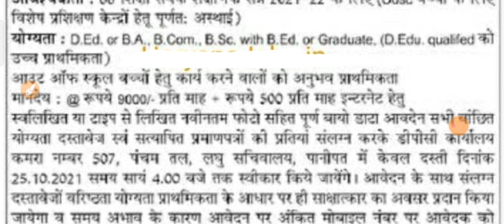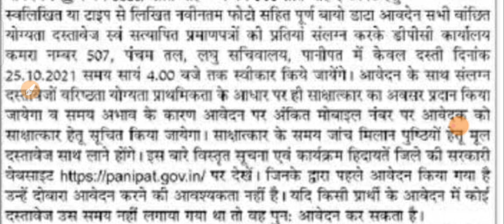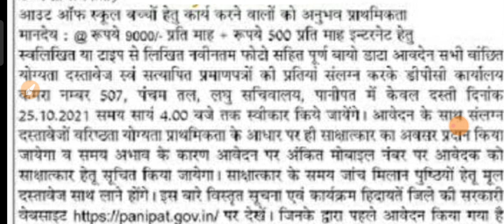Haryana New Recruitment No Exam सीधी भर्ती हरियाणा भर्ती 2021 new bharti new recruitment 2021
In this video we will discuss about the new recruitment haryana and punjab high court stenographer 445 Post new recruitment 2021 Official updated notice high court haryana and punjab recruitment 2021

official link notification.

t haryana and punjab result out
post of clerk high court bharti
final result out haryana and punjab high court
waiting list alongwith final result out
final result out high court haryana and punjab post of clerk finalnresult update
हरियाणा नई भर्ती अपडेट | हरियाणा में यहां आई हुई है भर्ती अभी आवेदन करें New latest update | No exam

Character and affidavit certificate kaise form bhre.

hsscadvtno11/2019
dhbvncat4advt11/2091

hsscnew update
joining process of category advt no 11/2019
hssc
question paper
hssc math classes in hindi

hssc results
hssc reasoning
hssc result 2020
hssc result